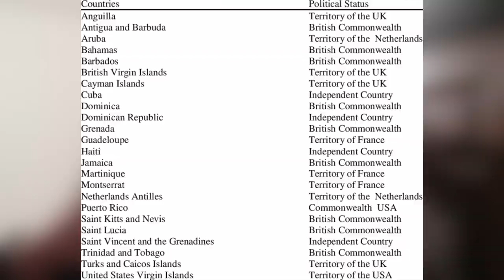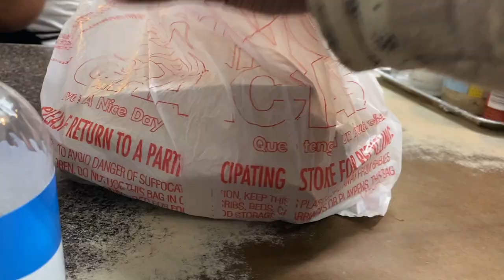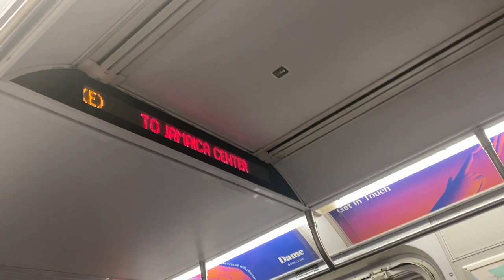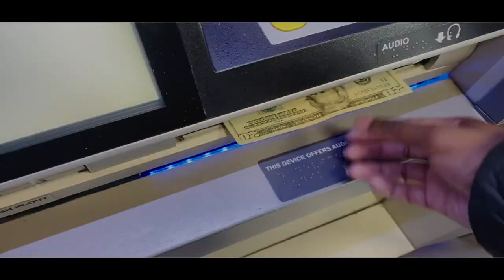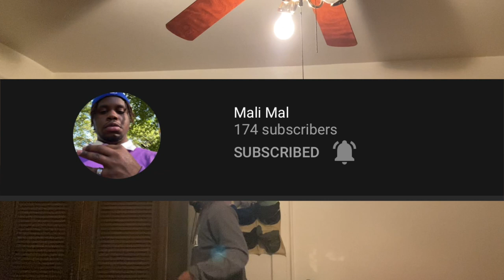NYC's Best jamaican Restaurant Is...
Based on Google Reviews & Yelp, I went to the "best rated" Caribbean restaurants in each borough of NYC to see which one had the best food! It went... well, see for yourself lol. 100 LIKES FOR PART 2!

Restaurants I Went To:
3 Carson Ave (Staten Island)
993 Columbus Ave (Manhattan)
3973 Bronxwood Ave (The Bronx)
111-06 Farmers Blvd (Queens)
987 Nostrand Ave (Brooklyn)
Watch to see which one I thought was the best! And if you ever go to any of these, say Mal Riches sent you!